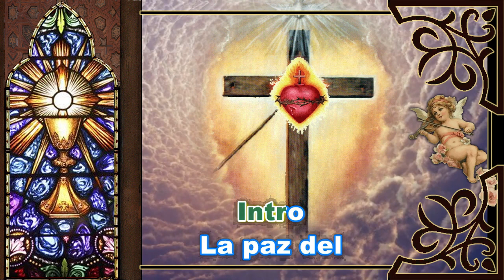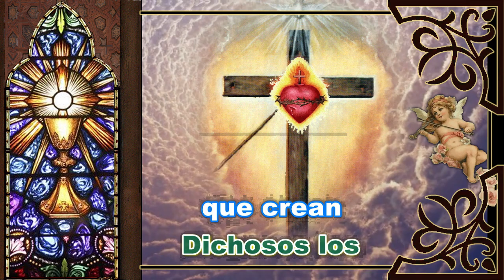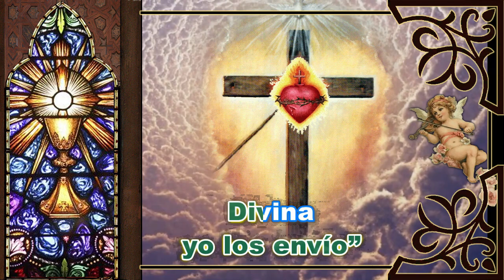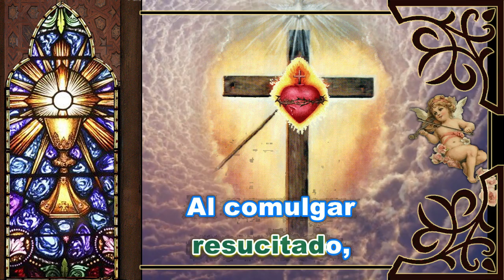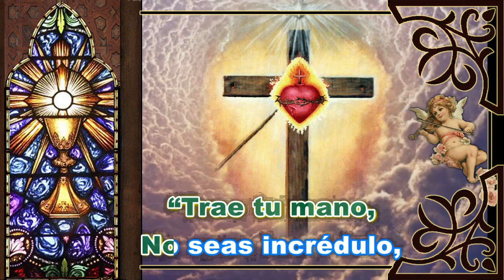Karaoke Divina Misericordia del Señor